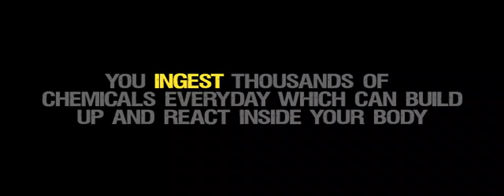whats your chemical reaction (ingest)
This short film aims to increase awareness about the thousands of chemicals we are exposed to at home everyday.